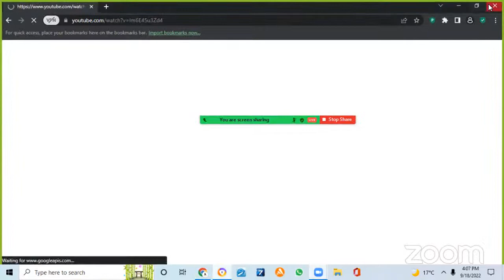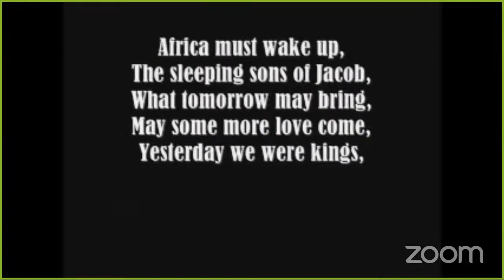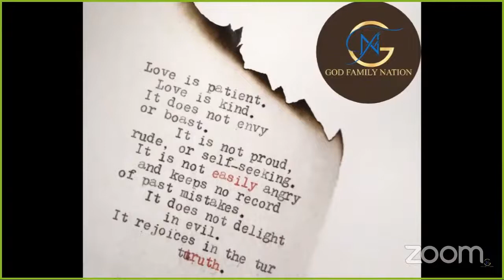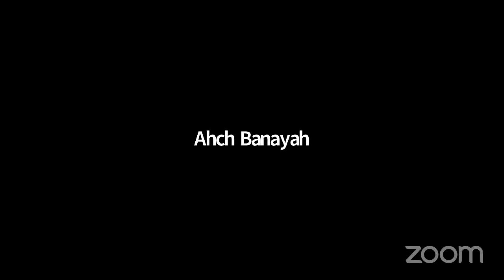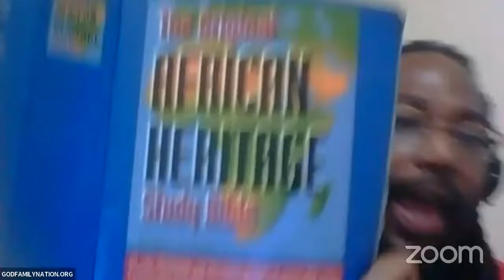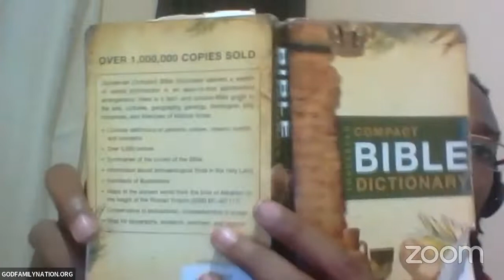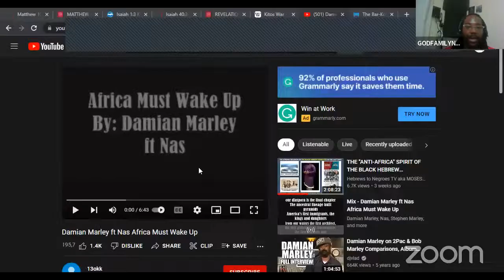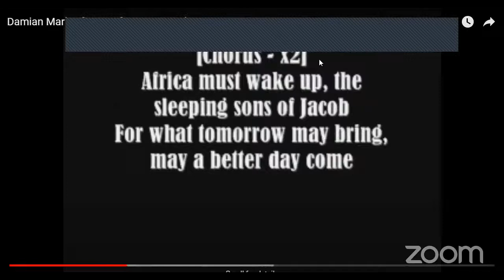GFN Podcast: The Bantu Israelites in Africa ft Ronald Dalton Jr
Come join the conversation as we talk about the Bantu Israelites in Africa!

GOD Family Nation (GFN) and its community members are not doctors, medical professionals, investors, or lawyer. Each of the statements made by (GFN) community members, their guests and/or this channel are opinions of events only and not instructions or advice. NO information on this site should be used to diagnose, treat, prevent, or cure any disease or condition or give legal or investment advice.